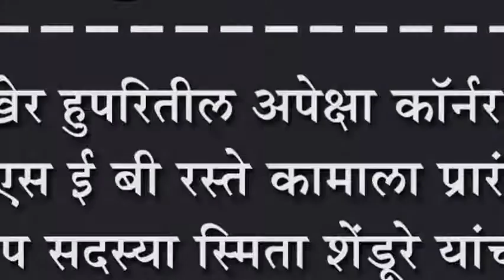अखेर हुपरितील अपेक्षा कॉर्नर ते एम एस ई बी रस्ते कामाला प्रारंभ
अखेर हुपरितील अपेक्षा कॉर्नर ते एम एस ई बी रस्ते कामाला प्रारंभ : जि प सदस्या स्मिता शेंडूरे यांच्या पाठपुराव्याला मिळालं यश